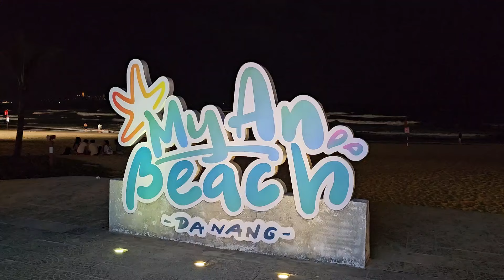👯‍♀️🥳 Vietnam Walking Street at Da Nang & My Khe Beach Promenade at Night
Da Nang's nightlife is vibrant, especially along its walking street and My Khe Beach. The walking street comes alive with a plethora of bars, cafes, and street performers, creating a lively and festive atmosphere. My Khe Beach offers a more relaxed nightlife scene, where visitors can enjoy beachfront bars, seafood restaurants, and night markets under the stars.